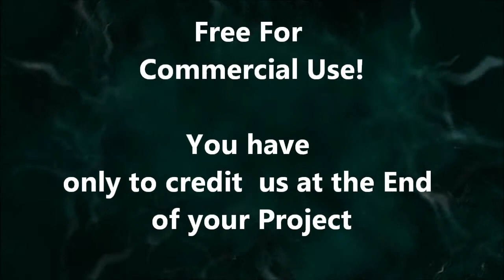005 Nature - Free Background Sound Loop Jungle for Games - Creative Commons License